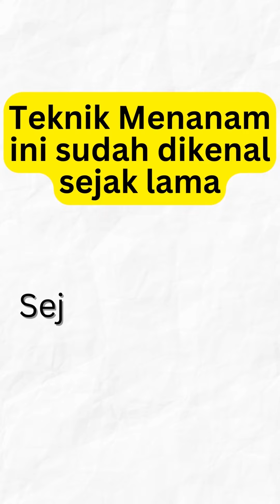Seni "Bertani Tanpa Tanah"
Hydroponic "seni bertani tanpa tanah" menjadi populer karna menghasilkan bahan makanan yang bersih.